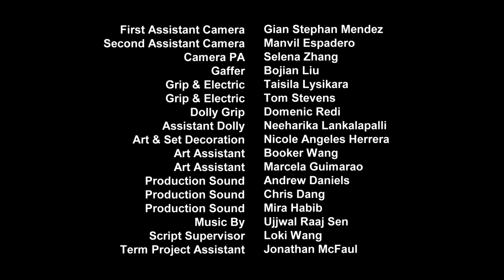Pause & Rewind | Short Film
A Short film that I directed in a very short time at Vancouver Film School

Here the are some of the conditions/ restriction that had been put on us while shooting only to make us better and learn to work around restrictions.

1. Script must Written by Director & must be directed as them as well.
2. 6 hours (Includes Lighting, Art Set Up & Gear Wrapping)
3. Two on screen actors assigned only based on a character brief written by the director which was assigned to us by the VFS Acting Campus.
4. 60 Minutes of Record Footage Allowed.
5. No VFX Allowed.
6. No use of weapons allowed.
7. Zero Budget Production.

Keeping these restrictions in mind it allows the director to get exposure and improve in the following aspects, Here are some of my key learnings during this opportunity:

- Emotion hold the highest emotion value in a film. If a filmmaker has nailed that the rest is always icing on the cake.
- Valuing time on set.
- Efficiency and strong communication is Key.
- Pre-Production should be to the planned to the T
- 60 minutes of footage teaches you the value to not take multiple takes in the Digital Era and also narrows down your priorities from the highest to lowest order.

Lastly thanks to may actors & each and every crew member for all your support in this project.

Hope you enjoy this film!